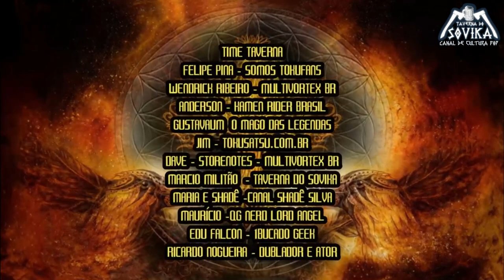TAVERNA REVIEW XMEN 97 EPISÓDIO 7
Claro, aqui está um exemplo de descrição para o episódio 7 do programa "Taverna Review" sobre "X-Men '97":

Bem-vindo(a) ao Taverna Review!

No episódio de hoje, mergulhamos no mundo dos mutantes com uma análise detalhada do episódio 7 de X-Men '97. Junte-se a nós enquanto exploramos os momentos mais emocionantes, as reviravoltas surpreendentes e as referências nostálgicas que fazem desta série uma verdadeira joia para os fãs dos X-Men.

✔️ Destaques deste episódio:
- Análise cena a cena do episódio 7 de X-Men '97.

Agradecemos por assistir e esperamos que você aproveite o episódio!